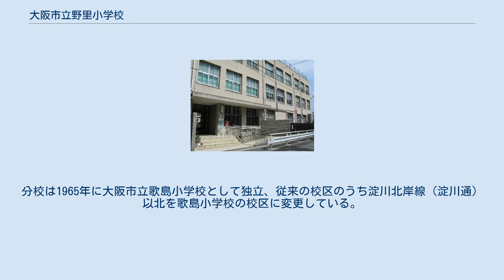大阪市立野里小学校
大阪市立野里小学校（おおさかしりつ のざとしょうがっこう）は、大阪府大阪市西淀川区にある公立小学校。
 1920年に西成郡香簑第二尋常小学校として、香簑尋常高等小学校（同日香簑第一尋常高等小学校と改称、現在の大阪市立香簑小学校）から分離開校した。
 学校所在地周辺は明治時代初期まで西成郡野里村（1889年の町村制実施により周辺村と合併し西成郡歌島村大字野里）となっていた。
学制発布を受けて野里村には1874年2月、西成郡第五区第六番小学校（野里小学校）が野里村多聞寺に設置された。
 しかしこの時の野里小学校は程なく、御幣島村（町村制実施により歌島村）の田簑小学校（のち香簑尋常高等小学校、現在の大阪市立香簑小学校）へ統合されて廃止された。
 大正時代に入り地域が住宅地や工業地帯へと変化していったことで児童が増加したため、1916年には野里に香蓑尋常高等小学校の分校が設置された。
 分校を基盤とする形で香蓑尋常高等小学校の通学区域から大字野里を分離し、1920年に西成郡香簑第二尋常小学校が開校。
なお香蓑第二校の開校に伴い従来の香蓑校は香蓑第一校へ改称している。
 開校当初は現在の住吉神社北西（現在地よりやや南東）に位置したが1928年に現在地に移転している。
 歌島村は1925年に大阪市に編入された。
編入と同時に高等科を併設し大阪市野里尋常高等小学校へと改称した。
1941年には国民学校令の実施により大阪市野里国民学校と称した。
 昭和時代初期には野里と姫島にまたがる一帯について、「姫ノ里」（現在の姫里）として区画整理事業が実施された。
区画整理事業で宅地化したことで野里・姫島両校の児童が増加したことや、姫ノ里地域とは阪神国道（現在の国道2号）で隔てられたことで登下校時の交通面での不安が指摘され、1943年には野里・姫島両校の校区を再編し、姫ノ里地域を校区とする大阪市姫里国民学校が開校した。
姫里校の開校に伴い従来の校区のうち阪神国道以西を姫里校の校区に変更している。
 太平洋戦争に伴い大阪市の国民学校では1944年以降、初等科児童の学童集団疎開が実施されることになった。
疎開先の府県は各行政区ごとに割り当てられ、西淀川区の国民学校では徳島県および香川県へ疎開することになった。
野里国民学校では徳島県板野郡住吉村・藍園村（以上、現在の藍住町）、応神村（現在の徳島市）への疎開を実施した。
 1947年の学制改革により大阪市立野里小学校となった。
1950年代には戦災復興やベビーブームの影響で児童数が増加し二部授業を実施していた。
学校過密化を解消するため1960年に歌島町に分校を設置した。
分校は1965年に大阪市立歌島小学校として独立、従来の校区のうち淀川北岸線（淀川通）以北を歌島小学校の校区に変更している。